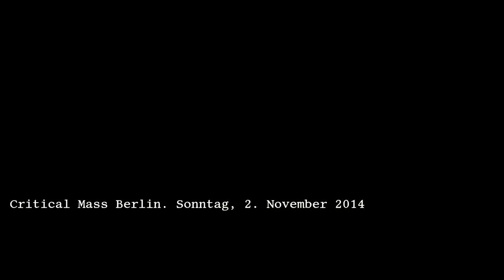Critical Mass Berlin. 02.11.2014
Die Sonntagsrunde der CM von Mitte zum Dörferblick.